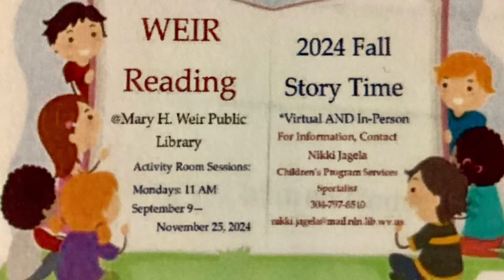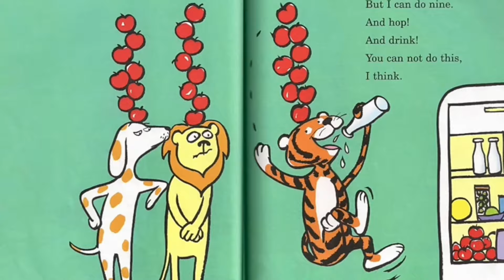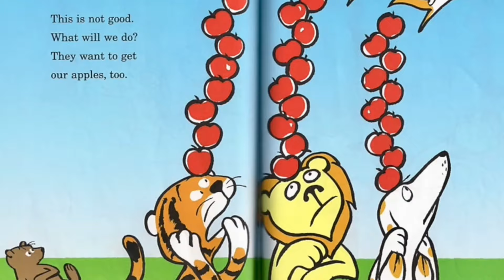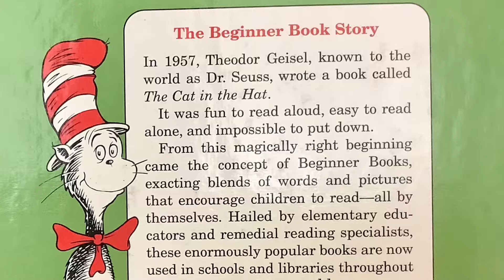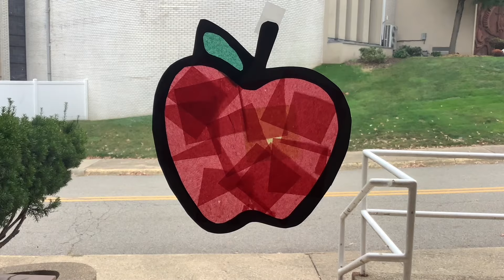WEIR Reading Virtual Story Time 10/21/24 Part 1–Apples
WEIR Reading Virtual Story Time 10/21/24 Part 1
Theme: Apple
Story: Ten Apples Up on Top (Dr. Seuss)
Craft: Apple Sun Catcher
Craft to Go Kits available at Mary H Weir Public Library on the front table in the Children’s Area through 10/28/24.